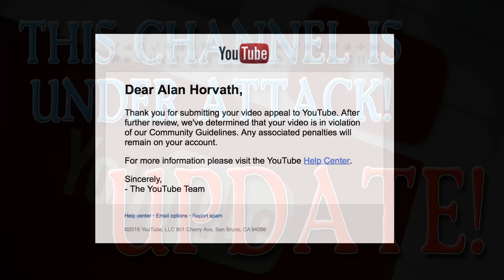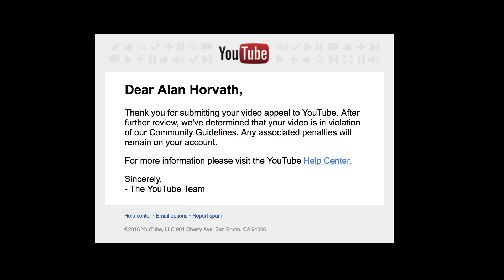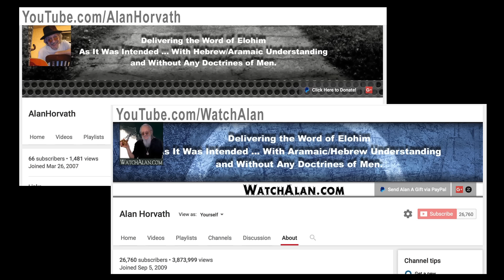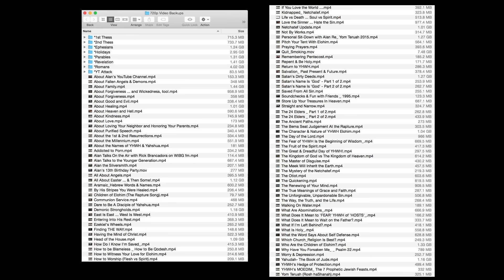This Channel Is Under Attack: Update!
Alan gives an update about what's been happening and what he's decided to do about it.

You can mail your gift directly to Alan at this address:
Alan Horvath